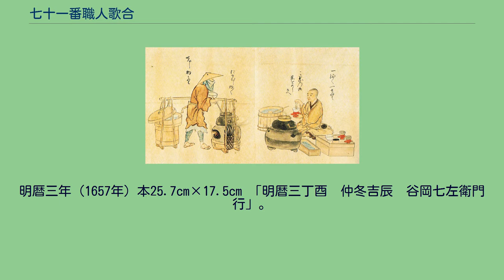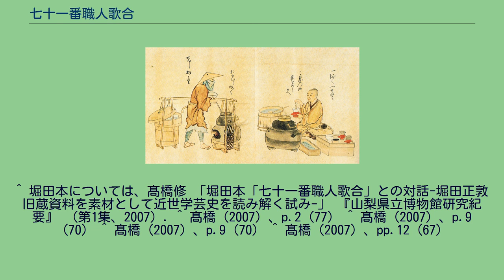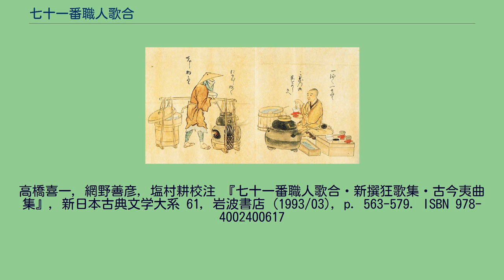七十一番職人歌合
『七十一番職人歌合』（しちじゅういちばんしょくにんうたあわせ）とは、中世の歌合。
室町時代・1500年末ごろに成立したとされる中世後期最大の職人を題材とした職人歌合。
職人の姿絵と「画中詞」と呼ばれる職人同士の会話や口上も描かれていることから『七十一番職人歌合絵巻』とも呼ばれる。
71番、142職種の職人姿絵と画中詞、および詠者が職人に仮託し月と恋を題材とした左右284首の和歌とその判詞が収められている。
職人歌合類は中世前期に製作された『東北院職人歌合』をはじめ『鶴岡放生会歌合』、『三十二番職人歌合』などの存在が知られ、時代を経るごとに登場する職人の数が増加していることから、七十一番職人歌合は中世期の社会的変遷に伴う職人の分化を反映させ、これらの職人歌合類を受け継ぎ発展させたものと考えられている。
本書中の記述から後土御門天皇が崩御し後柏原天皇が践祚した1500年（明応9年）末ごろに成立したとされる。
作者は複数の上層公卿歌人とされるが、その中の一人に室町後期の堂上歌人飛鳥井雅康が確認され、これによる24首が収められているとされる。
奥書等から絵の筆者は土佐光信、詞書の筆者は東坊城和長、画中詞は三条西実隆とみられている。
職人歌合類における七十一番職人歌合については1970年代以前まで主に美術史の観点から注目され、職人歌合類の変遷を通じて洛中洛外図や浮世絵等における影響関係などが論じられ、1980年代以降は多方面から研究が展開されている。
歴史学においては網野善彦が職人歌合に描かれる職人図像の分析から職人の歴史的位置づけを試みる論考を展開し、国文学においては岩崎佳枝による研究が展開されている。
東京国立博物館本『七十一番職人歌合』二十四番　「一服一銭」と「煎じ物売」 原本および室町時代の伝本の存在は知られていないが、江戸時代後期には多数写本が作成されている。
諸本のうち原型を保つ巻子の善本と評価されているものは、1648年（慶安元年）に後水尾上皇が加賀藩主前田利常に下賜された前田育徳会尊経閣文庫本（前育本）、これを謄写したとされる1684年（貞享元年）に加賀藩主奥方御伝に伝世し、前田家お抱えの御用絵師によるものと考えられている金沢成巽閣本（前成本）、東京国立博物館には1632年（寛永9年）に烏丸光広の極書し、1846年（弘化3年）に狩野晴川院養信・狩野勝川院雅信親子による写本（東博本）が所蔵されており、前育本との共通点が指摘されている。
また、山梨県立博物館には近江国堅田藩主堀田正敦旧蔵の堀田文庫本が所蔵されている。
ほか、江戸時代には明暦3年（1657年）本、延享元年（1744年）本など各種の版本が刊行されているほか、宮内庁書陵部には延宝3年（1675年）に新井白石が筆写したと考えられている宮内庁本が伝世し、塙保己一を中心に編纂・校訂が行われた『群書類従』巻503雑部58にも収録され、宮内庁本が底本になっている。
諸本は内容の異同から、かな文字主体の前育・東博・東成・堀田・版本と、漢字主体の宮内庁・群書類従本に大別される。
現在は群書類従本を底本に翻刻されたものが、『狂歌大観』本編、『新編国歌大観』第十巻、『新日本古典文学大系』 61等に収録されている。
3巻、紙本着色。
上巻33.3cm×1849.1cm、中巻33.3cm×1784.0cm、下巻33.3cm×1685.2cm。
巻頭序文12行。
蒔絵付黒漆地箱入りで蓋表中央に金泥で「職人歌合」蓋裏には「職人歌合絵草子三巻」。
加賀藩第三代藩主前田利常による1648年（慶安元年）の箱書きには、絵巻の来歴とともに詞章の筆者は上巻高倉前大納言藤原永慶卿（1590－1664）、中巻飛鳥井前参議藤原雅章卿（1610－1679）、下巻白川三位源雅陳卿（1591－1663）と記されている。
絵巻の編成は東博本と同じ。
3巻、紙本着色。
杉の二重箱に納められ、表蓋に「天賜職人歌合三巻」。
加賀藩第五代藩主前田綱紀の1684年（貞享元年）の識語から松雲本とも呼ばれる。
後水尾天皇下賜品（前育本）を模写したものと内箱の表蓋に書かれているが、様々な小異が見られ忠実な摸本とは言いがたい。
詞章は能筆で古筆切を学んだ跡も見られる。
絵は前田家御用絵師によるものと見られ、職人の衣装に加賀前田家の家紋の梅の模様が多用されている。
布の見返し部分に金泥が施された豪華本。
3巻、紙本着色。
上巻32.1cm×2040.9cm、中巻32.1cm×1875.8cm、下巻...